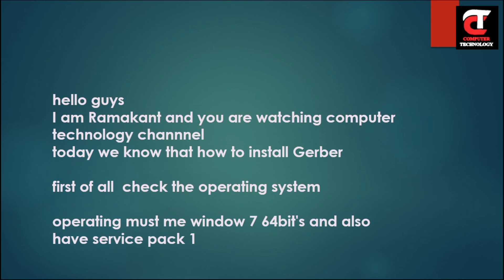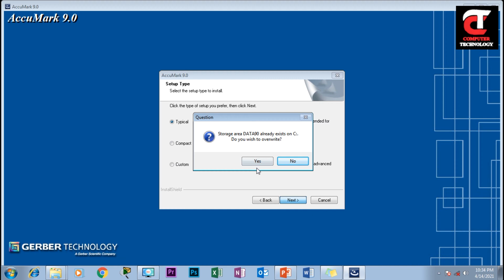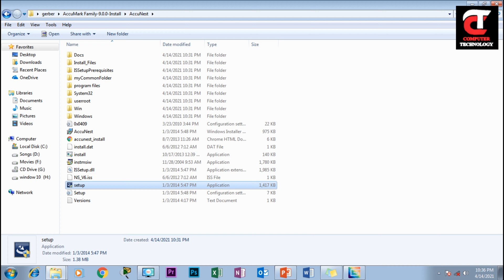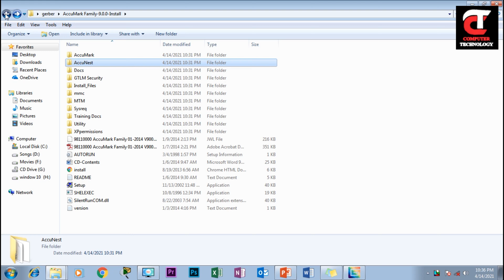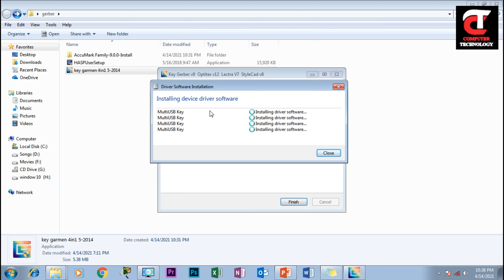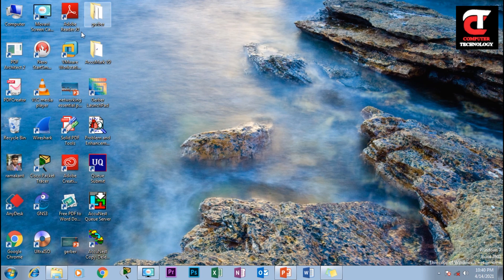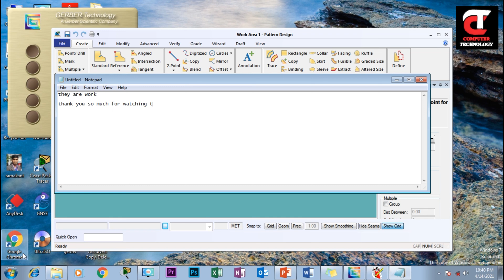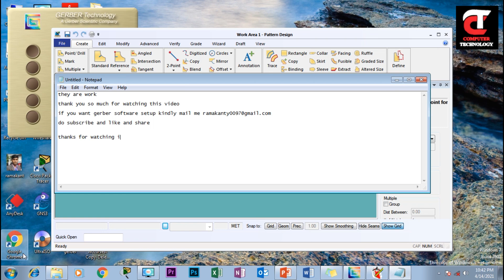Gerber Installation: Step-by-Step Guide for PCB Design Software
In this tutorial video, we provide a comprehensive guide for installing Gerber, a popular software used for PCB (Printed Circuit Board) design. Whether you're a beginner getting started with PCB design or an experienced engineer looking to explore Gerber's features, this tutorial will walk you through the installation process.

In this video, we cover the following steps:

1. Introduction to Gerber: We provide an overview of Gerber and its capabilities in PCB design. We discuss the importance of Gerber files in the manufacturing process and the benefits of using Gerber software.

2. System Requirements: We outline the minimum system requirements for installing Gerber. This includes the operating system compatibility, processor, RAM, and disk space requirements to ensure a smooth installation.

3. Downloading Gerber: We guide you through the process of downloading Gerber from the official website. We discuss any available versions or editions and help you choose the appropriate one for your needs.

4. Installation Wizard: We demonstrate the installation process using the Gerber installation wizard. We highlight key steps, such as accepting the license agreement, choosing the installation directory, and selecting additional components or plugins.

5. Configuration and Setup: Once the installation is complete, we provide guidance on the initial configuration and setup of Gerber. This includes specifying default project settings, file formats, and user preferences.

6. Verifying Installation: We show you how to verify the successful installation of Gerber by launching the software and ensuring it runs without any issues. We also provide tips on troubleshooting common installation problems.

By following this step-by-step guide, you'll be able to install Gerber with confidence and start exploring its features for PCB design. Join us in this tutorial and unlock the potential of Gerber software for your next PCB project.

Note: This tutorial assumes basic computer literacy and familiarity with PCB design concepts.
Gerber software installation

This video I want to show you
 how to install Gerber software

first of all  check  operating system
if you don't know how to install  operating system  then click this link

and you want to Gerber software setup kindly send me mail